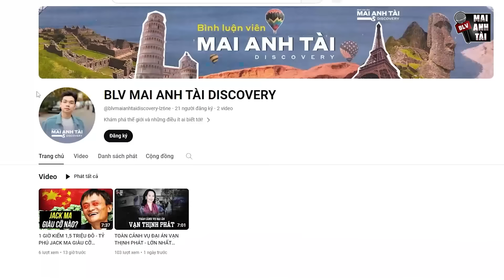TIN TRƯA 27/12: RONALDO GIÀNH VUA PHÁ LƯỚI 2023, MU LẬP KỶ LỤC TẠI EPL, HAALAND VƯỢT MẶT MESSI